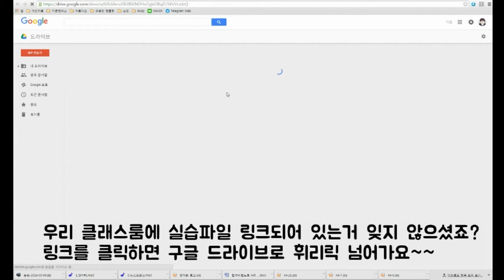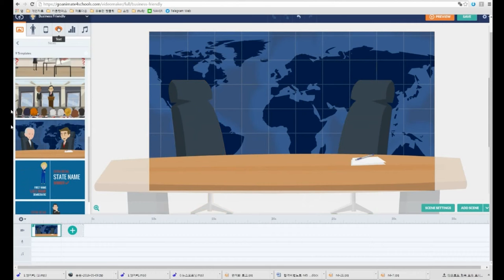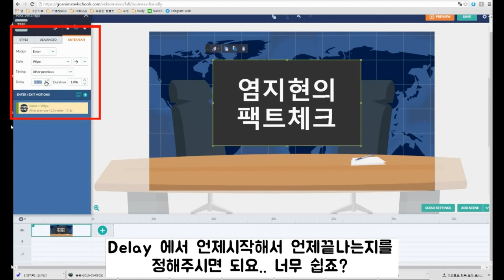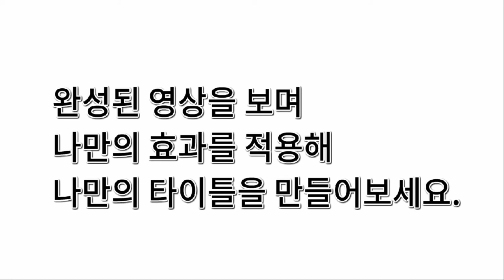고애니 - 효과줘서 뉴스 타이틀 만들기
고애니 튜토리얼 세번째~~
나만의 뉴스 타이틀을 만들어 보세요.